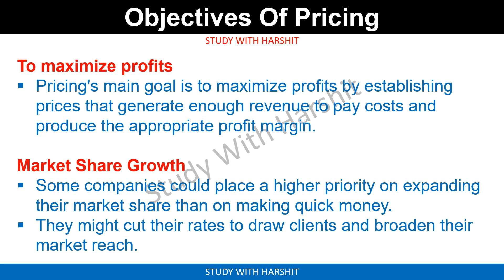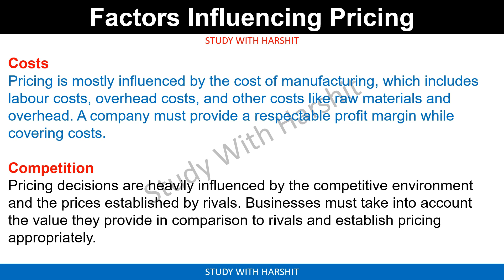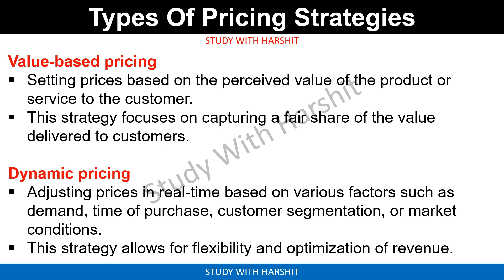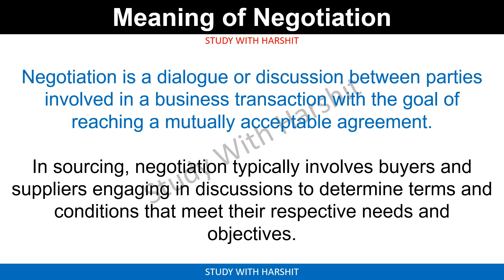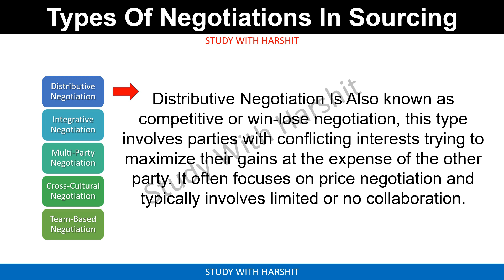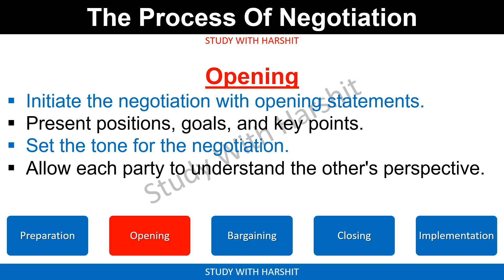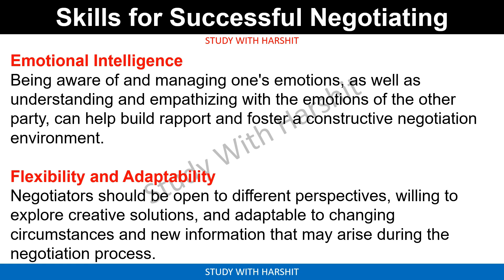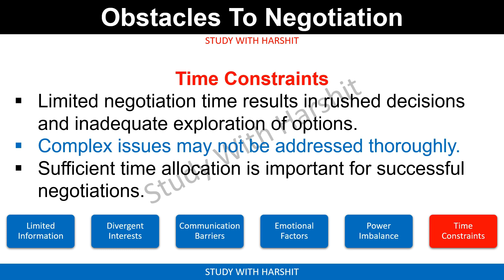Unit - 3 Project And Sourcing Management | MBA 4 Semister | AKTU | KMBN OM04 | Complete Revision MBA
Playlist Links